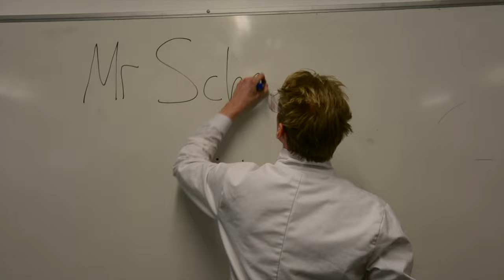Schrödinger's Cat - Official Teaser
St Aidan's School Heat Winners - Schrödinger's Cat

DOUGIE IVES - LEAD VOX/RHYTHM GUITAR
TOM BEETLES - LEAD GUITAR
TOM KNOWLES - BASS/BACKING VOX
CAM (MR WHISKAS) MEEK - DRUMS